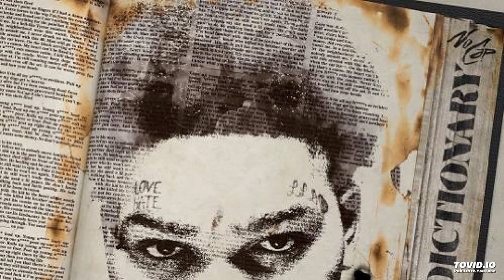NoCap - Still Me [Prod. By CashMoney AP]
NoCap [The Hood Dictionary] New album